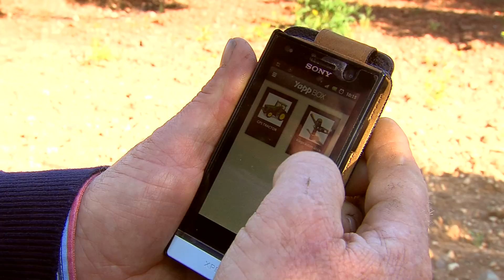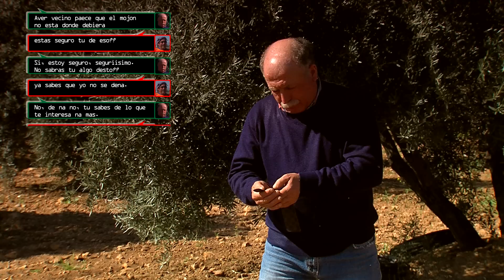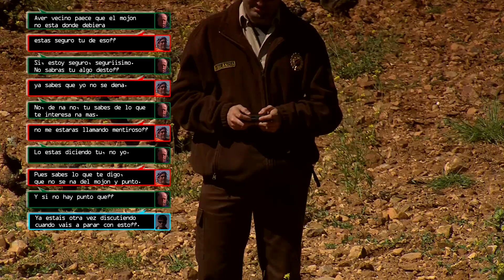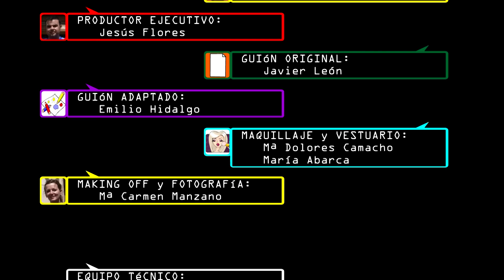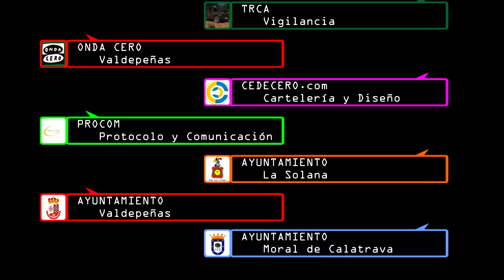GUASAP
CORTOMETRAJE GUASAP